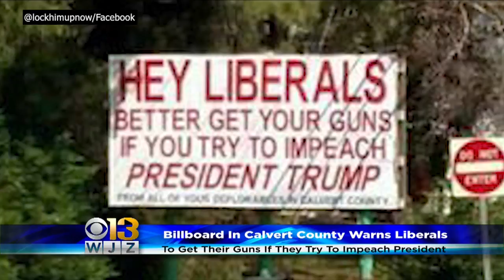Pro-Trump Billboard In Maryland Tells Liberals To Arm Themselves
A pro-Trump billboard in Maryland is warning liberals to arm themselves if they try to impeach the President. Matt Yurus reports.